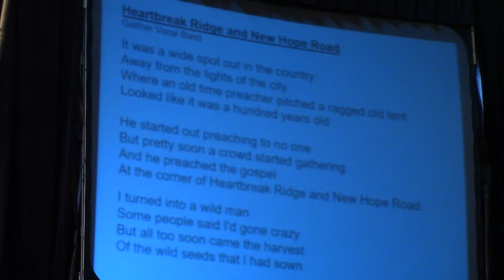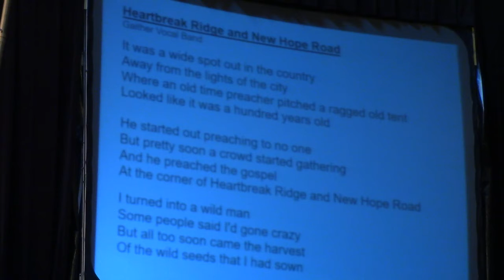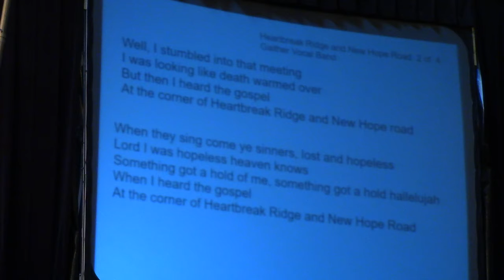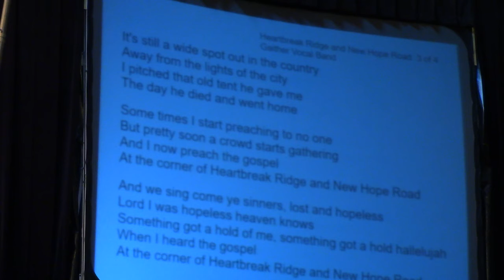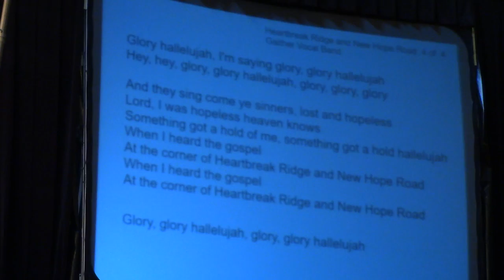August 3 2021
Numbers 12:1-13
Please, not this! Pray, heal her! (Numbers 12:13)
   Isn't it remarkable how Moses reacted to the envy of his sister, Miriam, and his brother, Aaron? They had used his marriage to a Cushite woman against him as a pretext for their own ambitions. But instead of taking pleasure in God's punishment of Miriam, Moses interceded to the Lord on her behalf. How was he able to do this? He was "the meekest man on the face of the earth" (Numbers 12:3).
   Meekness is often confused with weakness or submission, but that's not really the case. St. Basil defined meekness as "patiently enduring the evils" of life. St. Alphonsus Liguori said it involved overcoming "hatred by love," and offering a "soft answer" so as to extinguish the "fire of wrath." When we are meek, we bear insults without responding in kind, and we have a disposition to forgive the offenses done to us.
    This is what meekness looked like in Moses: he patiently endured the evil done against him and overcame his Siblings' envy with love and mercy. Surely such a response didn't come easy for Moses. This was his very own sister and brother saying these harsh things about him-and after all they had been through together! Yet Moses chose to forgive them.
   Each of us can probably think of a person who has offended us or who rubs us the wrong way. These are the folks whom the Lord invites us to respond to with meekness. This does not mean we submit passively to poor treatment. Instead, it requires strength - the strength of the Holy Spirit. It's a strength that grows over time as we stay close to the Lord and become so secure in His love that we don't feel the need to strike back. Perhaps that was the reason why Moses was able to respond as he did - and why he was called the meekest man on earth.
   Of course, we won't get it right every time. But if we ask the Holy Spirit for the grace to grow in meekness, we will eventually learn to respond to other people just as Jesus did: with patience, forbearance, and mercy.
"Jesus, help me to be meek, as You are."
Matthew 14:12-36
Daily Reflections from “The Word Among Us”
Recorded music remains the property of the Artists/Writers.
No ownership is implied
Our Hymns:
Give It Away – Gaither Vocal Band
He Touched Me - Gaither Vocal Band
Heartbreak Ridge and New Hope Road – Gaither Vocal Band